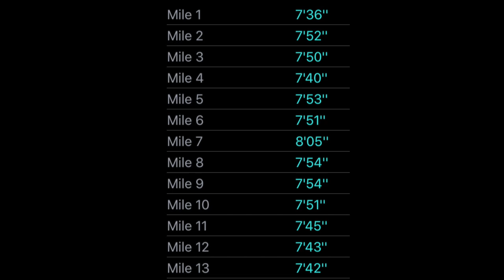Half Marathon Training Update 10 | Pegasus 35 Turbo | Vaporfly 4% Next % | eddbud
This weeks update on progress of my half marathon training in mind of a sub 1:30 attempt at the Immortal Sport Salisbury half marathon.

Also comment and tell me which watch or device you use to track your running activities.

871